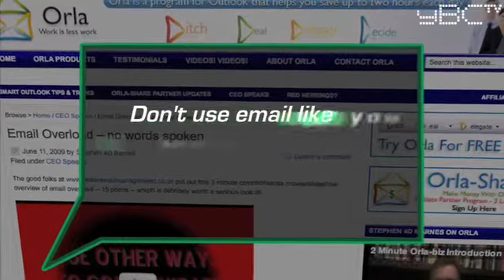Efficiency Tips from Stephen Barnes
brings you business efficiency and development advice from Stephen Barnes